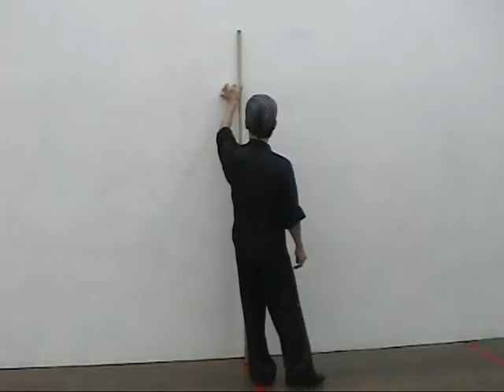寸勁破板—袖裏藏花 inch power